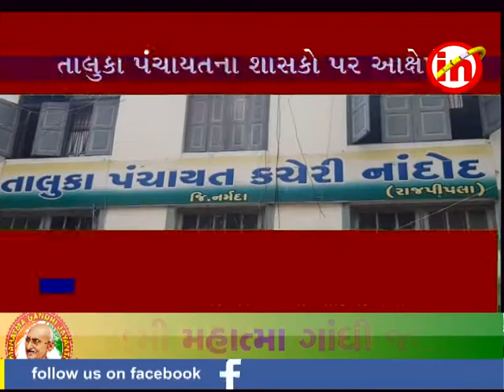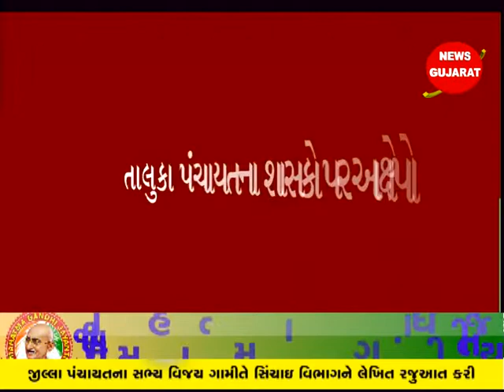રાજપીપળા ઃ નાંદોદ તાલુકા પંચાયતના વિરોધ પક્ષના નેતા દિવ્યેશ વસાવા આક્રમક મુડમાં